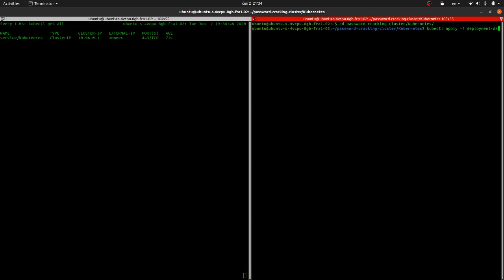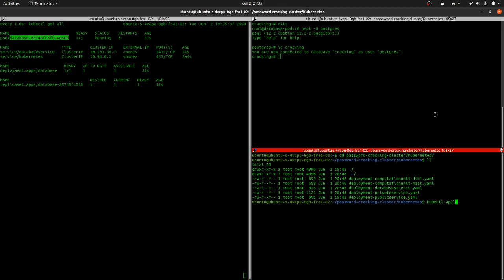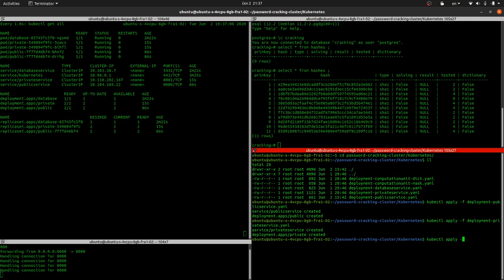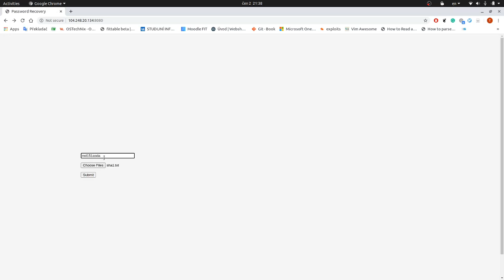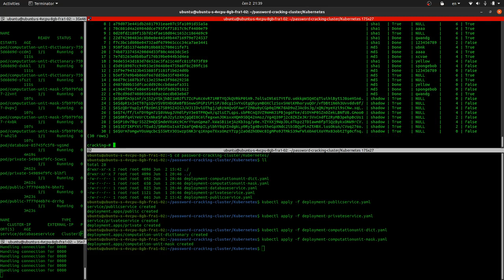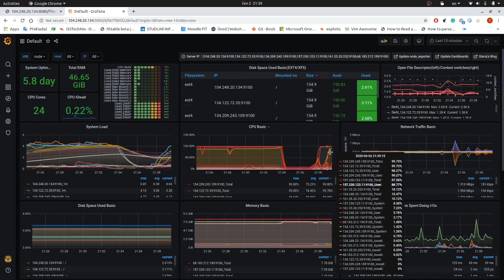k8s cluster for password cracking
App consists of four microservices:
1) publicservice
2) privateservice
3) computationunit (dict, mask)
4) database (postrgres)

In this video you can see the example how it is working.